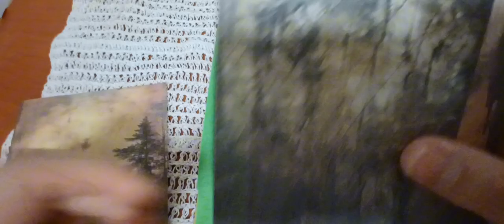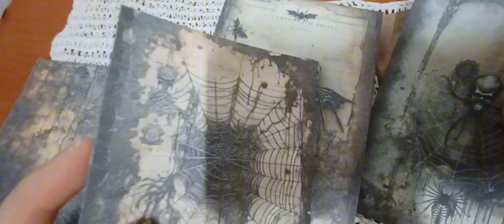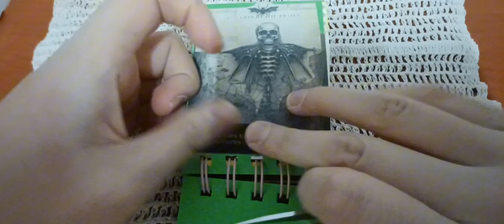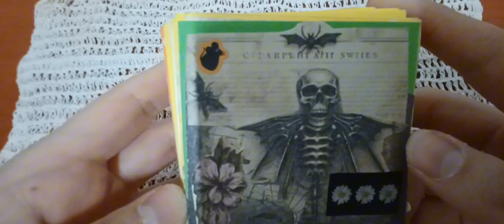2024 고독한 다크테마 미니 다이어리 꾸미기 Decorating a Solitary Dark Theme Mini Diary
아이루 골드님 회원님 시청자분 반가워요 저의 영상을 시청해주셔서 감사합니다 이번엔 다크테마로 미니 다이어리를 꾸며 보았어요 고독한느낌의 다크테마 어떠실지 궁금하네요 다크한 느낌의 스티커가 거의 없다보니 배경지 위주로 해서 꾸미다보니 조금 아쉬운느낌이 들더라고요 하다보니 그래도 나름 편안했던것 같아요 조금 아쉬운 느낌이 드는 고독한 다크테마 편안하게 즐기시면서 시청해주세요 감사합니다 저의 영상을 보시고 조금이나마 힘이 되셨으면 좋겠어요 고맙습니다 구독과 좋아요 멤버십은 큰힘이 됩니다
ID Iru Gold, nice to meet you. This time, I decorated a mini diary with a dark theme. I wonder what you think about a dark theme with a lonely feeling. Since there are few dark stickers, I felt a bit disappointed when I decorated it mainly with the background paper. I think it was a bit comfortable to do it. Please enjoy the lonely dark theme that feels a bit disappointing. I hope you can feel a little bit of strength after watching my video.